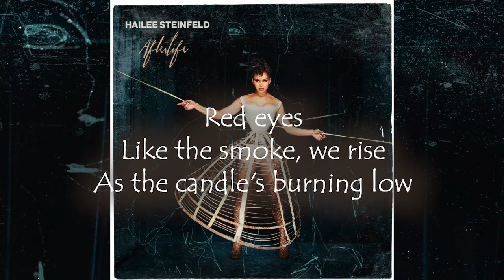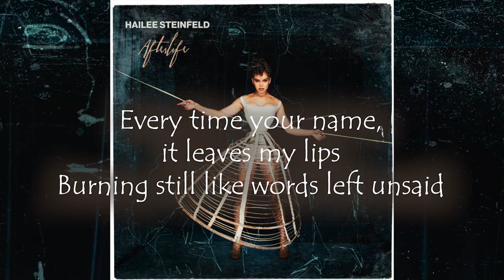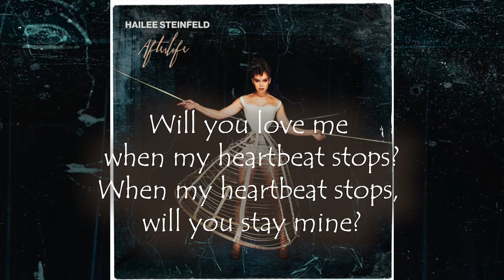Hailee Steinfeld - Afterlife Lyrics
Hailee Steinfeld - Afterlife (Dickinson)